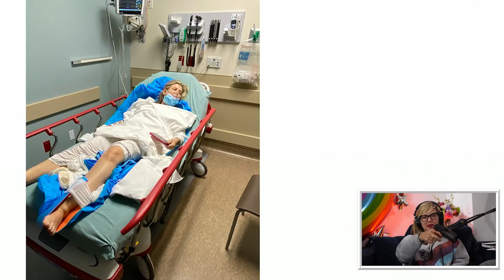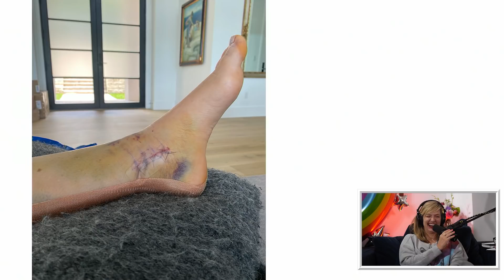Christina P Broke Her Ankle! - Where My Moms At Highlight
In this highlight, Christina P recounts how she broke her ankle. She shares photos from the staircase where it all happened, the hospital, and pictures of her x-rays.